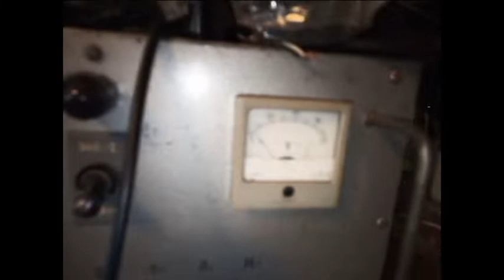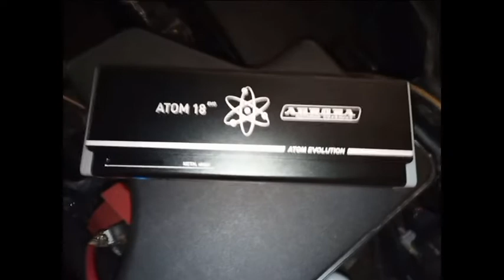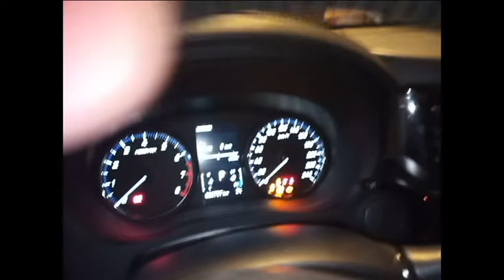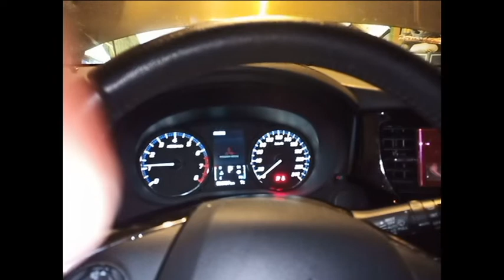Пусковой аккумулятор с алиэкспресс.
Показываю попытку завести митсубиси аутландер 3 с бензиновым двигателем 2,0. Температура на улице минус 1-2 градуса.. Автомобиль долго простоял под сигнализацией и АКБ разрядился до 5 вольт. Заводить буду с помощью приобретенного в Китае на алиэкспресс аккумуляторного пускателя.
Скидывайте минусовую клемму с АКБ, если планируете долго не пользоваться автомобилем.